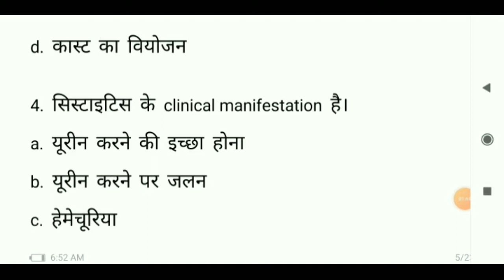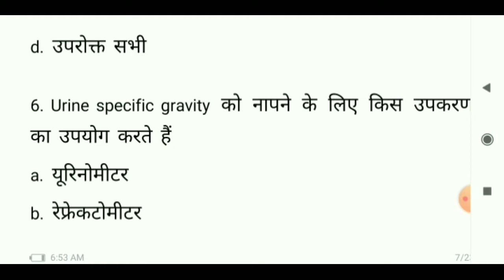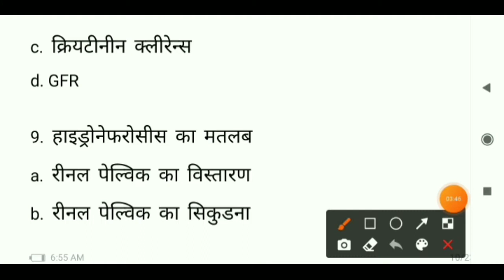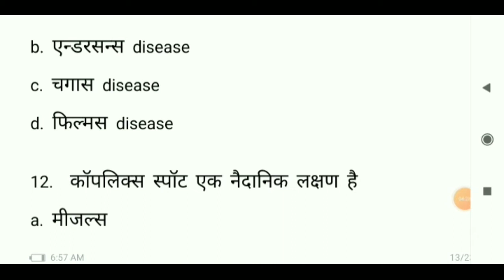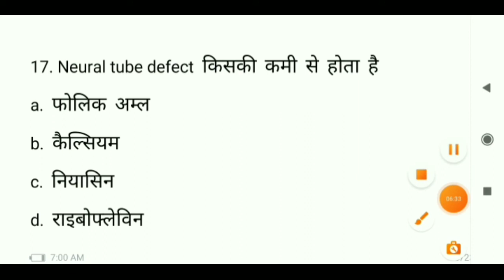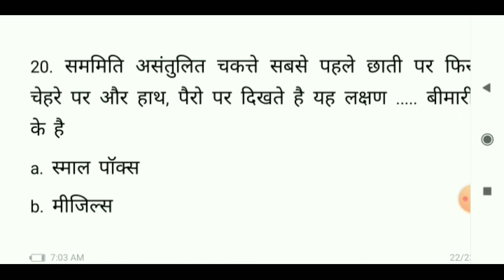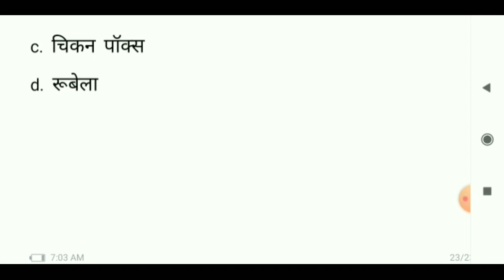NVS Staff Nurse Most Important Question, Mcq = 1 - 20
Hell friends.

आप के अपने you tube channel Sarkari exam me स्वागत है.
NVS staff nurse previous years paper
NVS staff nurse mcq-1-20

👉NVS की तरह से एक नई भर्ती staff nurse की निकली है.

आप सभी को staff nurse की post के लिए apply करना चाहिए ।

job location भी आप का navodaya होगा.